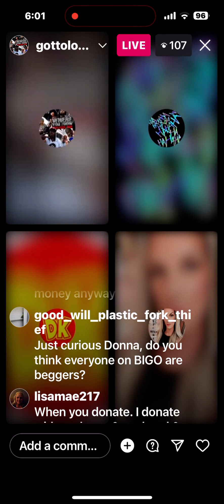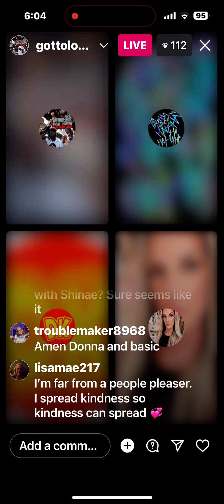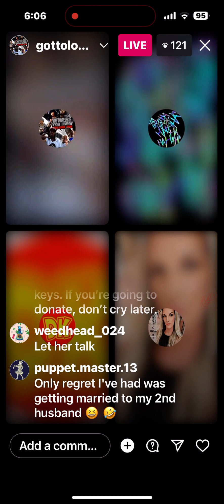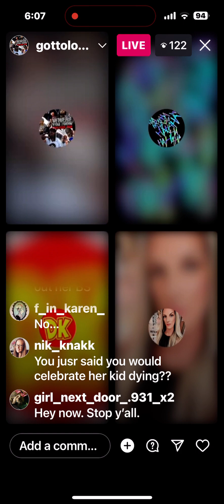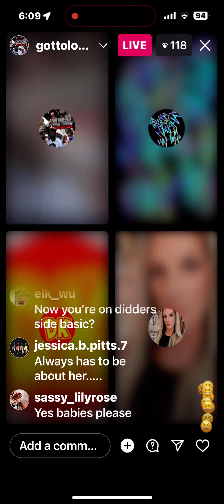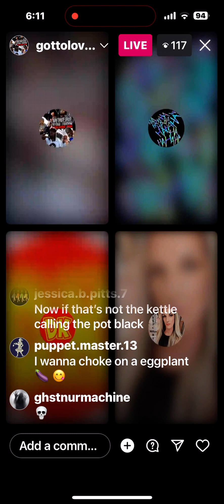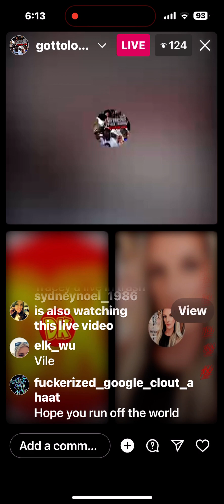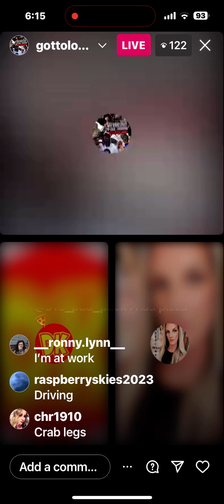Basic and Tracey A